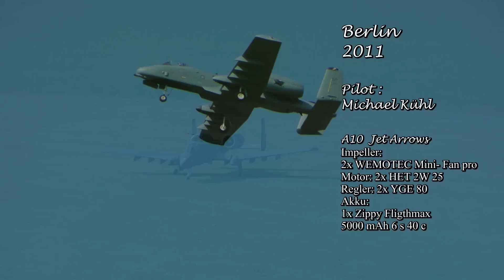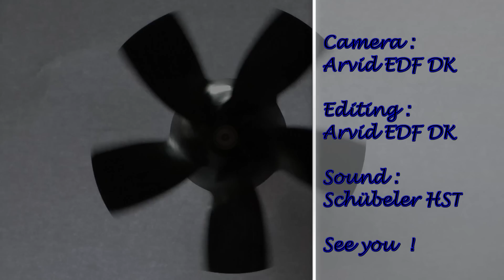A10 Jet Arrows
1.E-Jet Meeting Berlin-Brandenburg 2011
Die A10 von Michael Kühl wurde auf dem Fluggelände des Modellflug-Vereins Reinickendorf vorgeflogen.